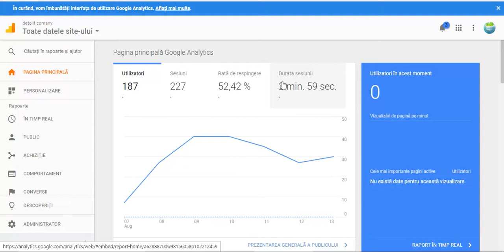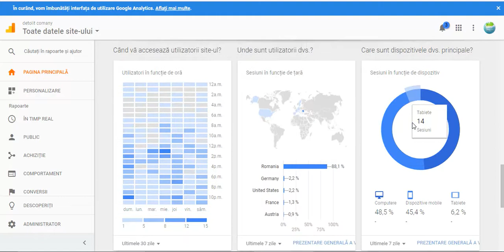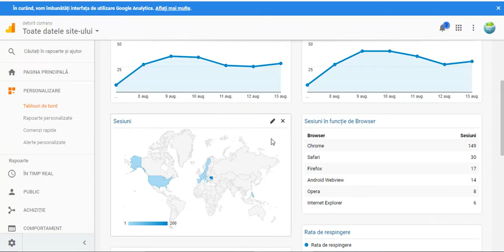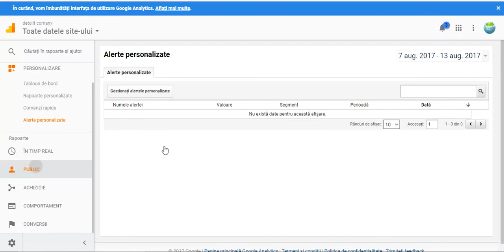Curs Google Analytics - Interfata 1